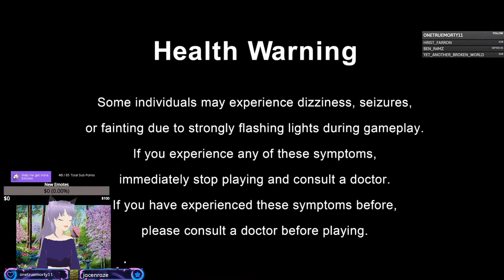Hunting of Monsters...what could go wrong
What shall Xavier do today?Roe is next for sub goal which is 85 subs. 24 hour stream if we reach 100